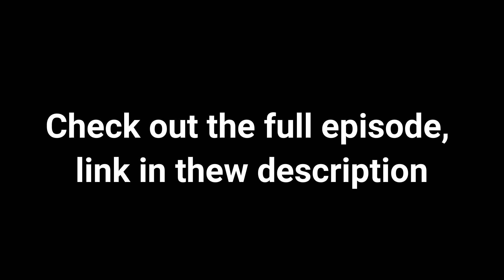What Does it Mean to be "Anime" - Dweebs and Weebs Anime Podcast Ep.27